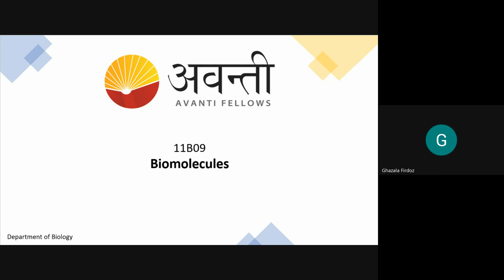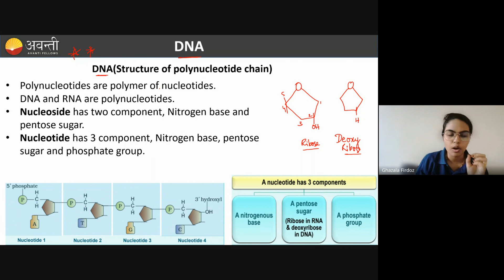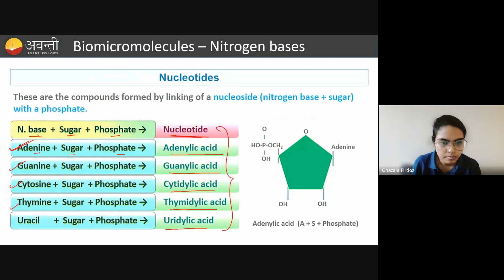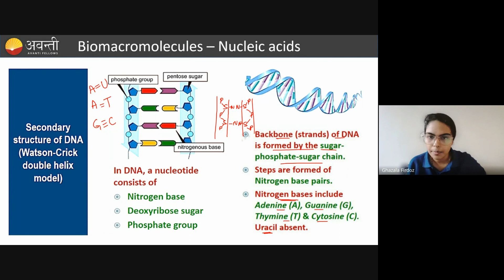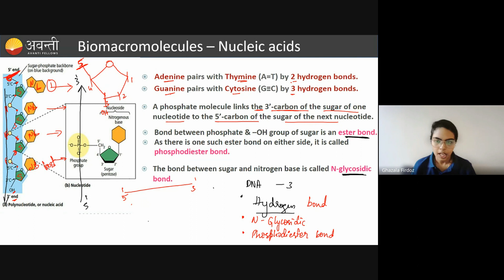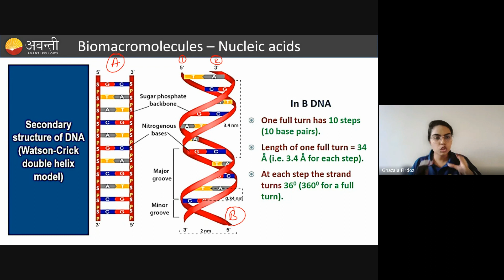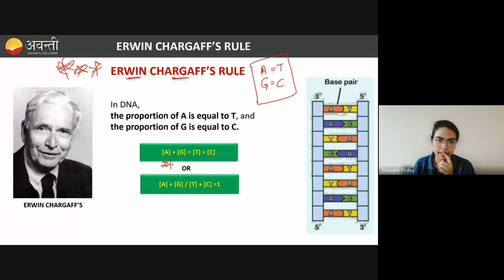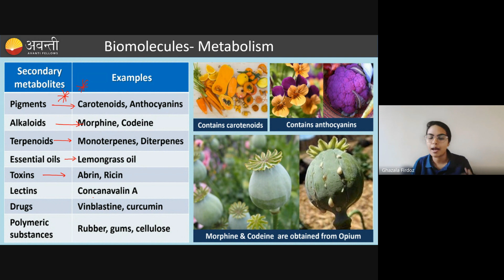Biomolecules - Nucleic Acid | Enable+ Class 11 Biology (Hindi) | 9th Nov, 2023